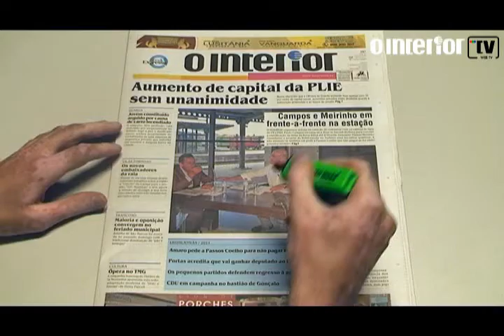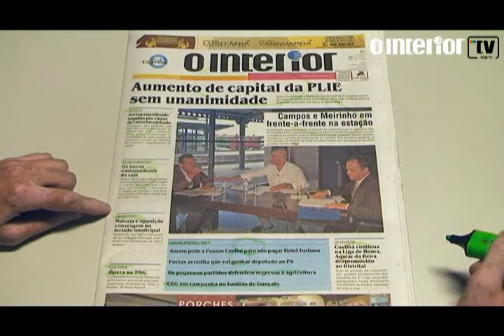1ª página de O Interior, edição de 02-06-11